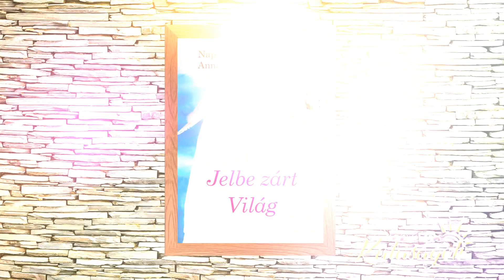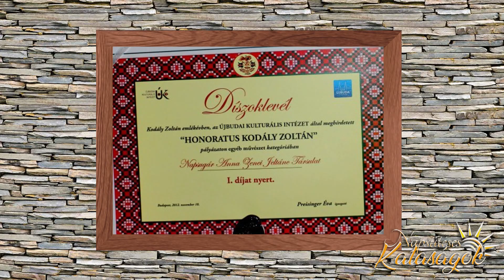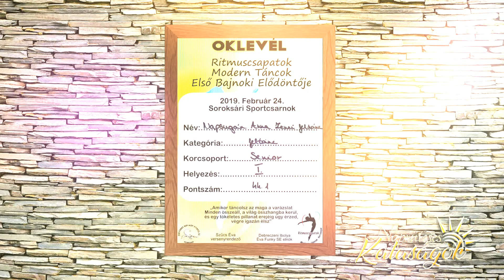Napsütéses Kataságok - 2021.06.29. - hatoscsatorna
Szerkesztő-műsorvezető: Csongrádi Kata
Vendégek:
Napsugár Anna - jeltáncművész
Scharek János - menedzser